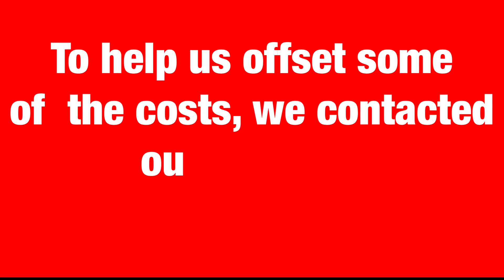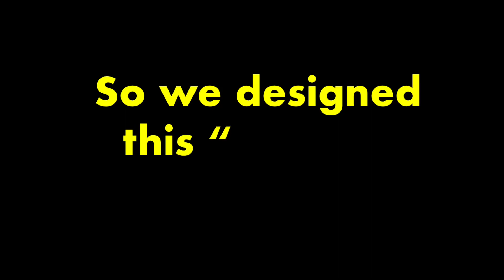A cool T-shirt for a cool cause!